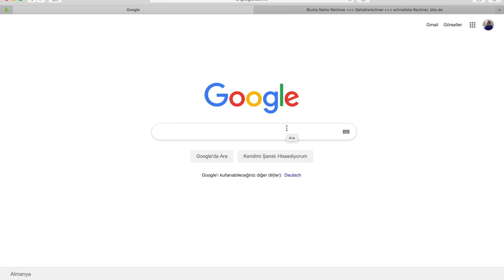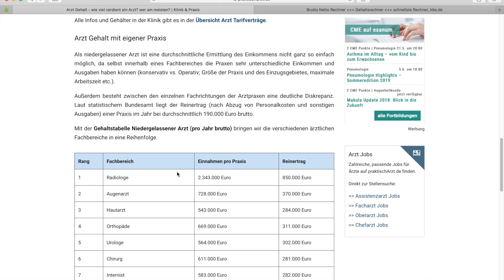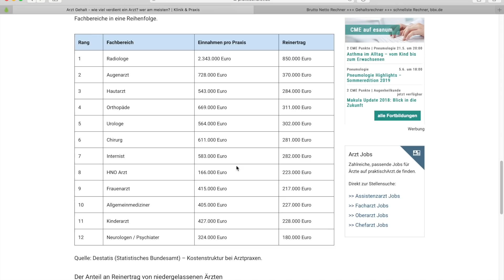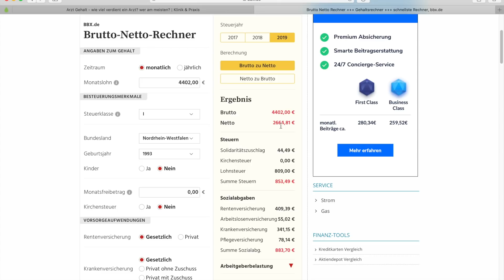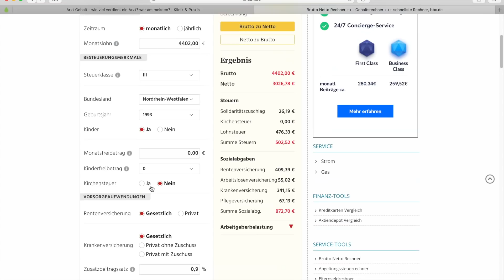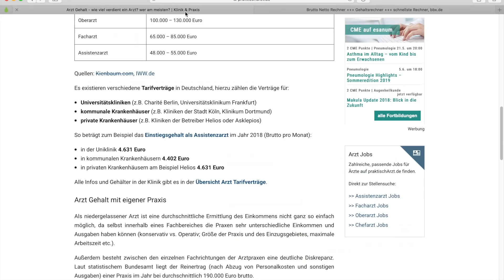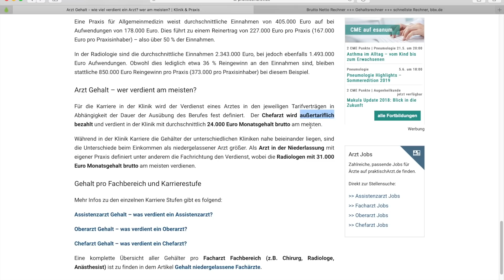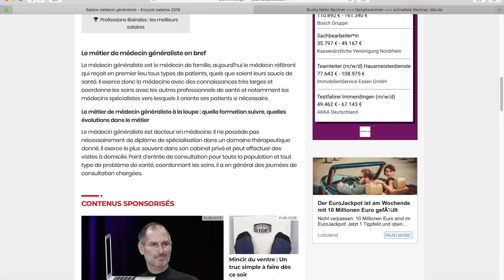ALMANYA'DA DOKTOR MAAŞLARI!!! | 24.000 EURO KİM KAZANIYOR?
Almanya'da doktor maaşlarını merak edenler toplansın. Hangi doktor ne kadar kazanıyormuş beraber bakalım.

İyi seyirler.